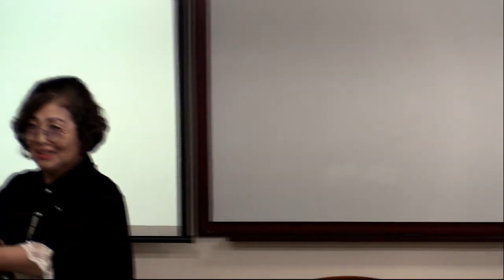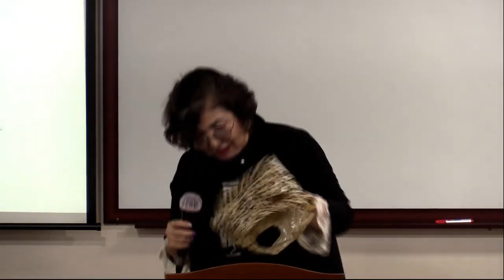TOP 부업가 세미나 2부 (성공의 길) /이향숙 STM